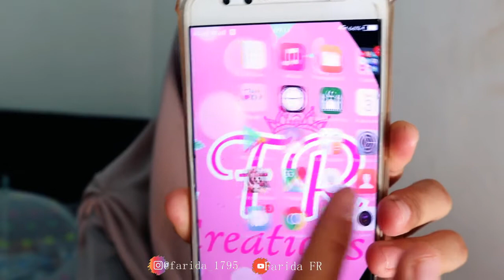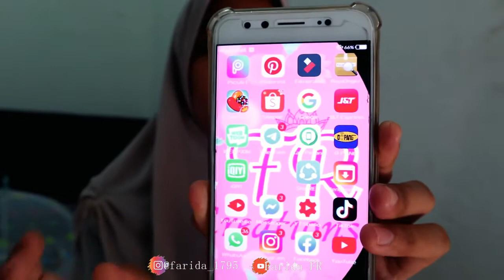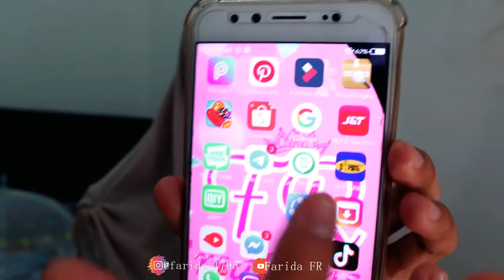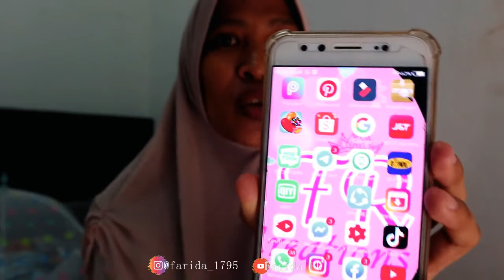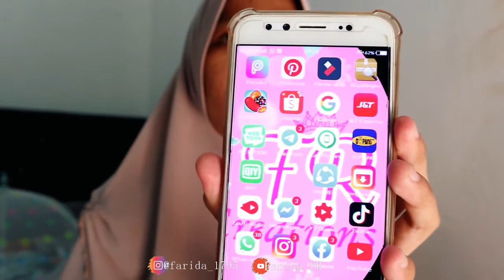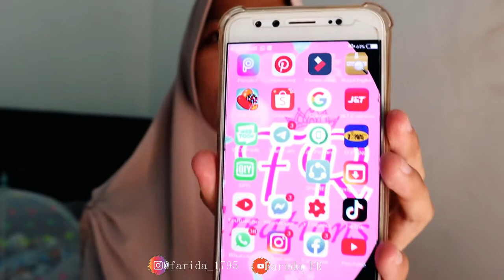INTIP APLIKASI YANG ADA DI HP || Aplikasi Untuk Youtuber & Punya Usaha Kecil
Hai guys kali ini aku mau share aplikasi yan g ada di HP aku Jadi aku yang kebetulan adalah youtuber terus punya usaha kecil jug.
Apa aa sih Aplikasi yang aku download di HP aku?

EQUIPMENT:
Tonton Juga